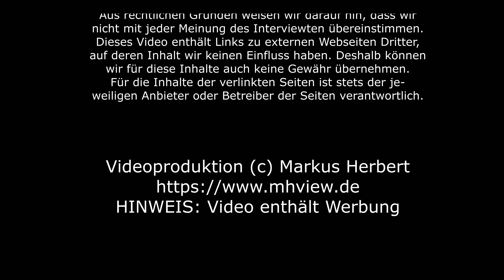#4: Deine radikale Berufung - Leanna Cinquanta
Laut 1. Petrus 2,9 sind wir eine auserwählte Generation. Du wurdest für einen Zweck gerettet und der Heilige Geist wird dir die Kraft geben, diesen zu erfüllen.

Da sich der Dienst von Kingdom Live NOW nur aus freiwilligen Spenden finanziert, freuen wir uns, wenn Sie uns unterstützen